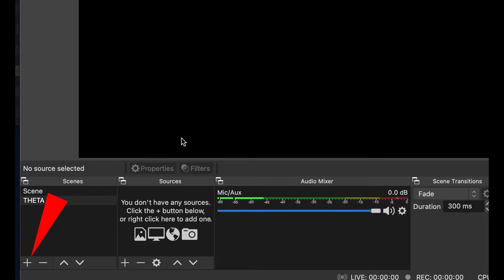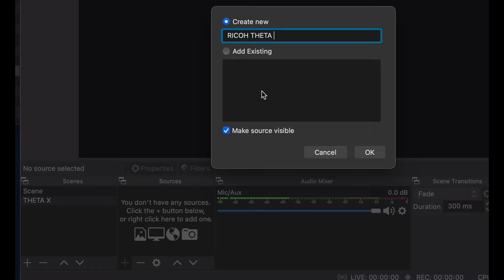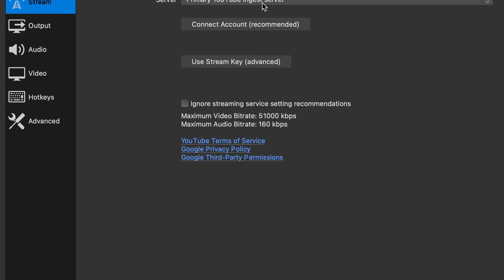Live Stream 360 Video on MacOS 12 - Tutorial for RICOH THETA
How to live stream 360 video from a RICOH THETA on MacOS.  Demonstration using QuickTime and OBS.